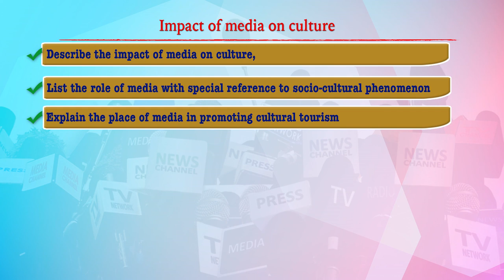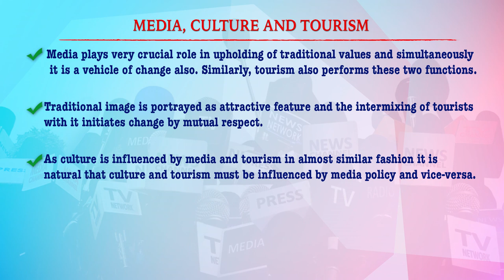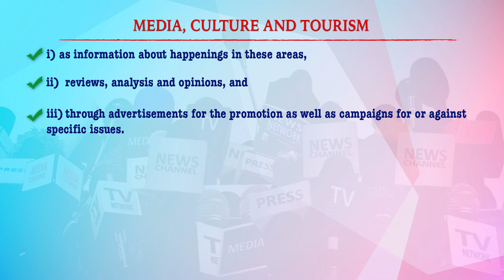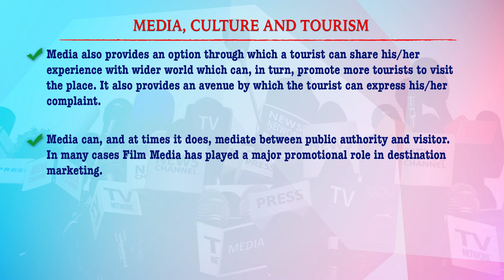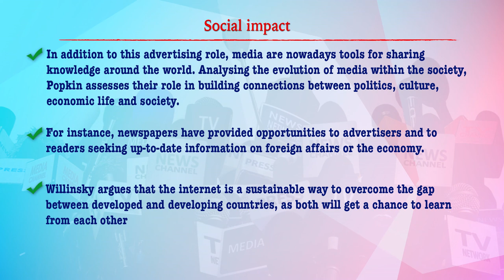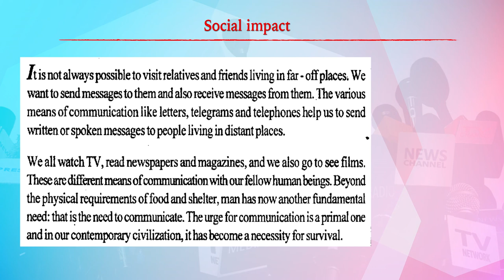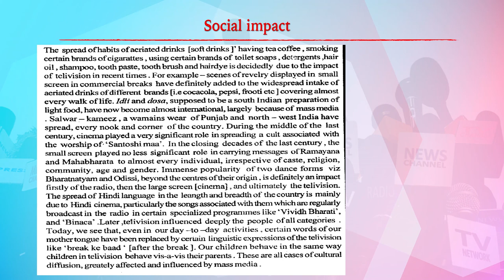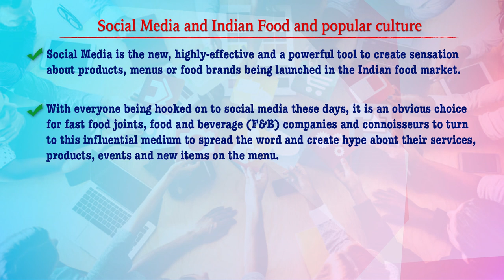Impact of media on culture